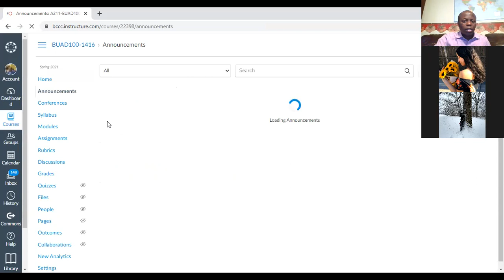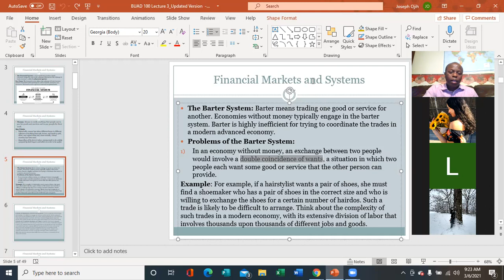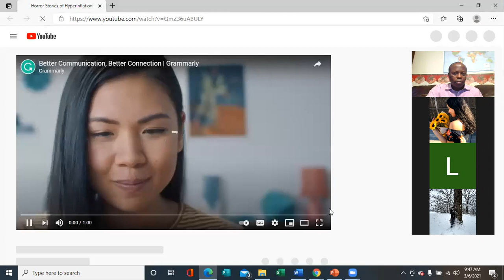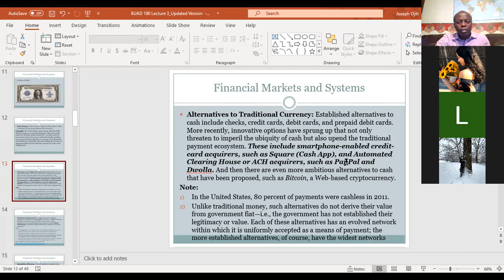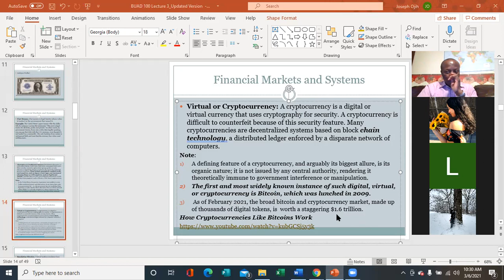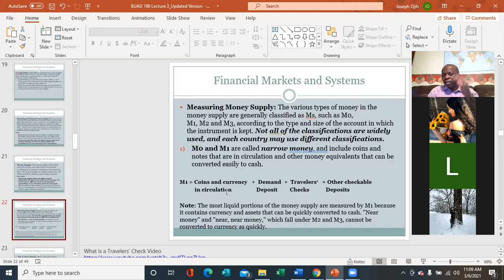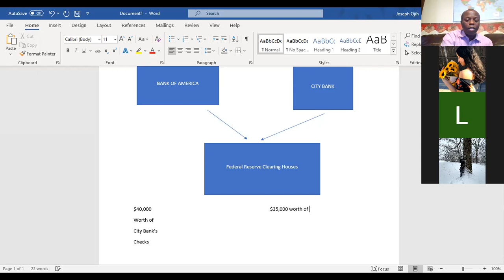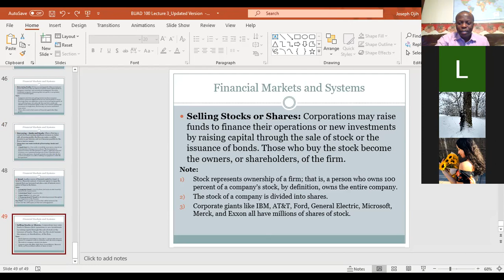The Financial System and Financial Markets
The topic of today’s lecture is the financial system and financial markets. Note that a financial system is a network of financial institutions – such as insurance companies, stock exchanges, and investment banks – that work together to exchange and transfer capital from one place to another. Through the financial system, investors receive capital to fund projects and receive a return on their investments.